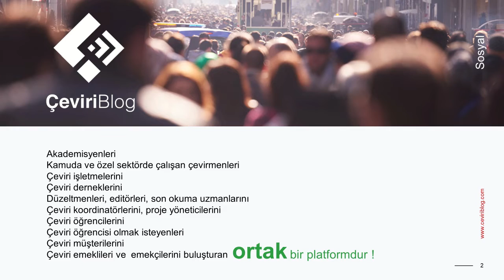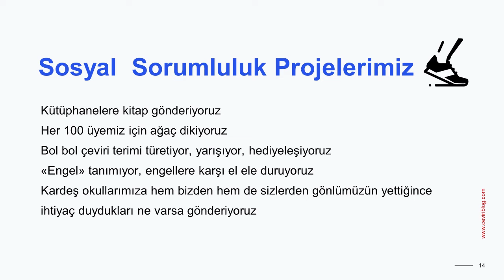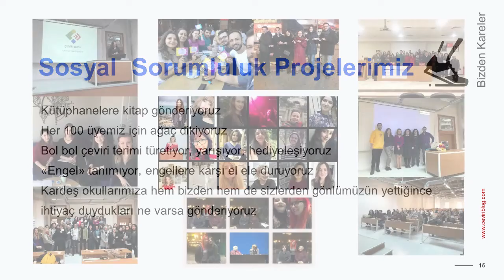Çeviri Blog Neler Çeviriyor?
"Biz kimiz? Amacımız nedir? Projelerimiz neler?" gibi Çeviri Blog'a dair tüm soruların cevabı videomuzda...

Çevirilopedi'den herkese merhaba!

Çevirilopedi, adı üstünde dijital çağın çeviri ansiklopedisi.
Çeviri öğrencileri, çevirmenler, çeviri işletmecileri, akademisyenler, editörler, proje yöneticileri, çeviri kulüpleri, dernek temsilcileri akıllarındaki soruları sorsa; muhatapları yanıtlasa, beyin fırtınası yapsak, deneyimlerimizi paylaşsak, herkes kendi kabuğundan çıksa, çevirinin üzerine düşecek şekilde kendi ışığını yaksa, bu ışıklar birleşse, hem bizi hem geleceğimizi aydınlatsa ne güzel olurdu diye düşündük, bu kanalı kurduk.
Türkçe çeviriye gönül vermiş herkesten anlatacağı şeyleri içeren 2 dakikalık bir video bekliyoruz.

Düzenleme, yükleme ve diğer tüm prosedürler için severek uğraşacağız, çünkü Çeviri Blog uyumaz ve asla boş durmaz! :)

Çeviri dünyasından kısa kısa haberlerin yer aldığı, çeviriyle işi olan herkesin yorumlarını paylaşabileceği, çeviri atölyeleri, çeviri yarışmaları ve çeviri çalışmaları hakkında bilgi paylaşılan, çevirmenlerin kendilerini tanıtabildikleri ve öz geçmişlerini yayınlayabildikleri, gramer çalışmaları, filolojik bilgiler, sözlükler ve şablonlar içeren, tek şartının “karşılıklı saygı” olduğu web sitemiz Çeviri Blog'u takip ettiniz mi?

Çeviriyle ilgilenen herkese rehber olsun diye 71 yazardan 100 yazıyla hazırladığımız gönüllü projemiz Çeviri Kitabı'na ulaşmak için

Çeviri sektörüne ait tüm etkinliklerin, haberlerin, organizasyonların paylaşıldığı, seminerlerin, yarışmaların ve atölyelerin duyurulduğu, çeviri kulüplerine ait tüm çalışmaların, kariyer günlerinin, sunumların, toplantıların ve organizasyonların paylaşıldığı projemiz Çeviri Ajandası'nı takip etmek için 👇